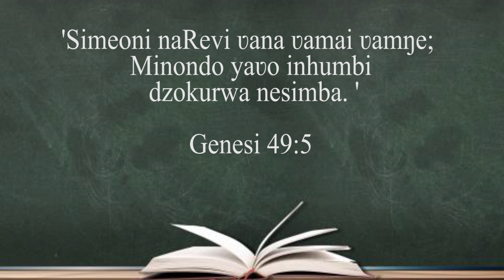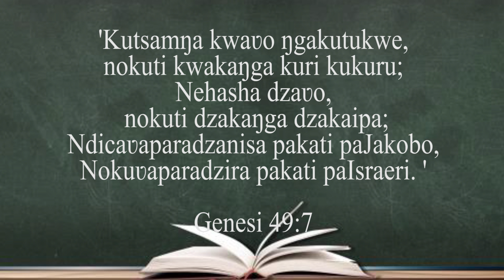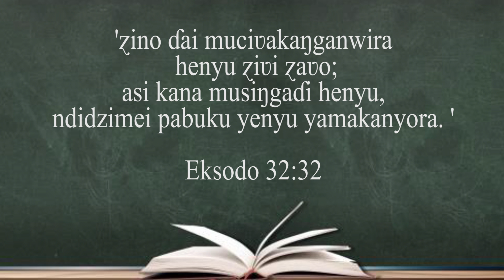Sisters in Ministry || Kune Tsime Renyasha || 17 February 2021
Join our morning online worship service with Sisters In Ministry. The title of our message is "Kune Tsime Renyasha". Stay blessed.